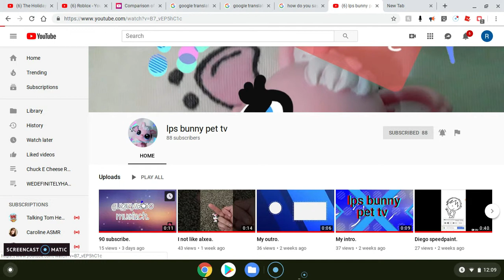Subscribe to lps bunny pet tv (LINK IN THE DESCRIPTION)